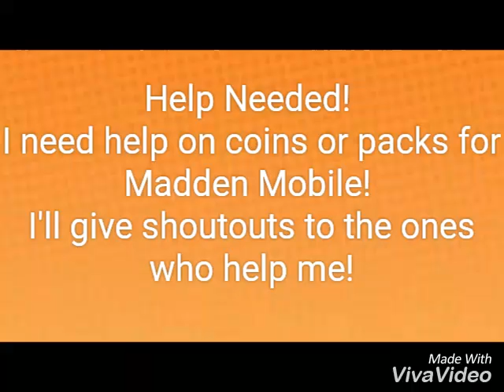Help Needed on Madden Mobile!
I need coins / packs please!
Join my league: XpertnickGamer
Send stuff through there please!
Shoutouts will be rewarded!